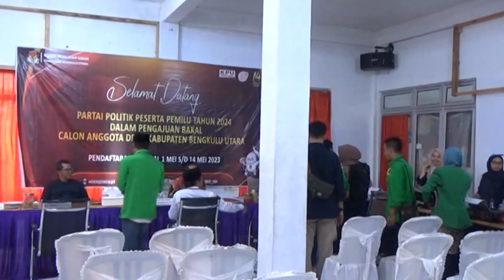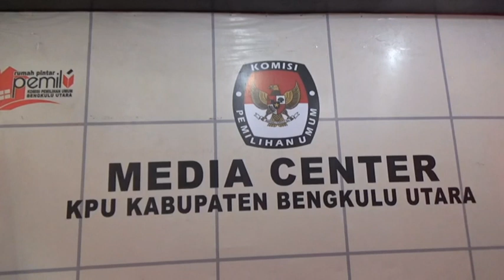Ditutup Minggu Malam, 17 Parpol Ajukan Dokumen Perbaikan